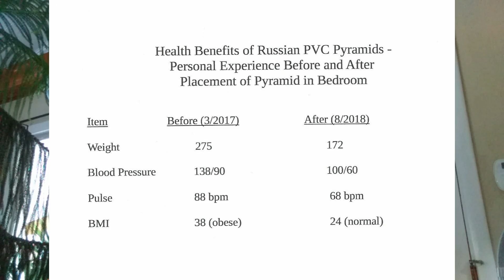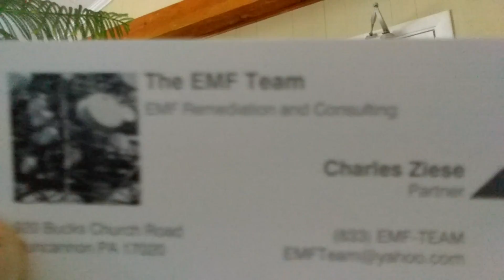The Health Benefits of Russian PVC Pyramids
Since I installed a Russian PVC Pyramid in my bedroom 18 months ago, I have lost over 100 pounds and lowered my blood pressure, pulse and BMI. Is this just a coincidence?